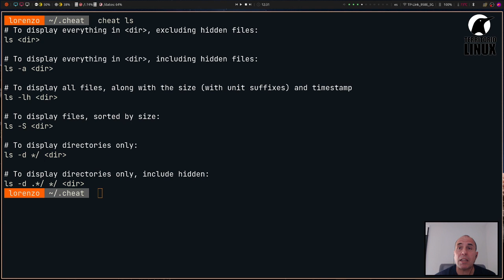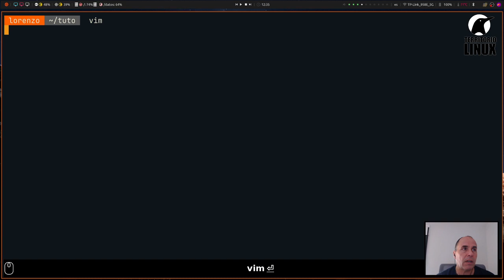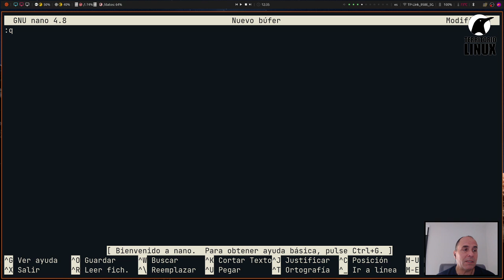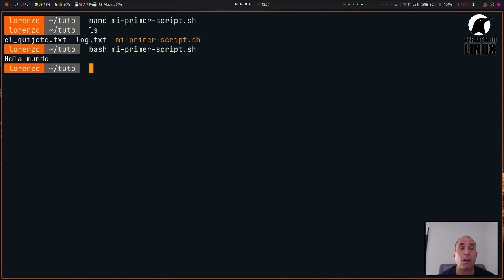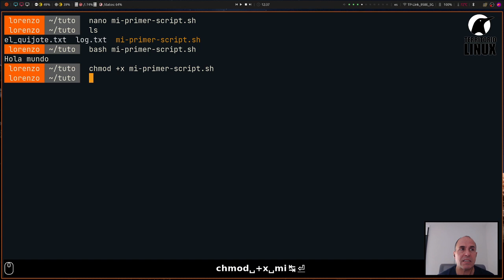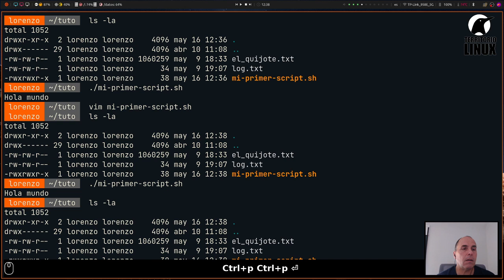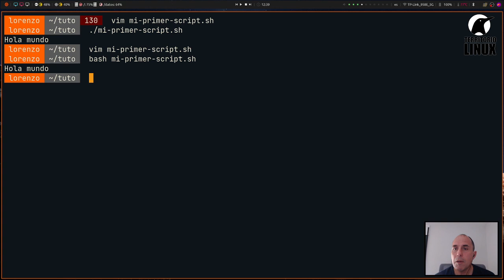Scripts en Bash. Capítulo 0. Introducción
Por poco que hayas trabajado con el terminal de Linux, seguro que en mas de una ocasión te has sorprendido a ti mismo repitiendo instrucciones. Realizar tareas repetitivas tiene dos problemas, por un lado que es algo realmente tedioso. Por otro lado que estás abocado al error. Si, es cierto, que cuanto mas veces repites una tarea menos te equivocarás, porque habrás adquirido mas destreza, pero la probabilidad de equivocarte es la misma. Pero, lo que es seguro, es que si automatizas una tarea repetitiva, no te volverás a equivocar nunca. Precisamente este es el objetivo de este tutorial, crear scripts en Bash, que te permitan automatizar tus tareas.

Aunque puedas pensar que los scripts en Bash son algo mas para sistemas, lo cierto es que lo puedes emplear para cualquier cosa que te puedas imaginar. Así, por ejemplo, si trabajas en Markdown, puedes automatizar la conversión a PDF, cada vez que edites un archivo, o cada cierto tiempo. Y por supuesto, no puedo dejar de lado las copias de seguridad. Una copia de seguridad es la tarea repetitiva por excelencia, y por tanto es carne de cañón para realizar scripts en Bash. Y por supuesto, no puedes dejar de lado a tu pequeña Raspberry Pi, donde puedes automatizar tareas que ella se encargue de llevar adelante.

Estas son algunas razones para ponerte manos a la obra y aprender a crear tus propios scripts en Bash. Eso si, antes que te lances a aprender a crear tus propios scripts en Bash, te recomiendo que si no te desenvuelves con soltura en el terminal, le des un repaso al tutorial sobre el terminal.